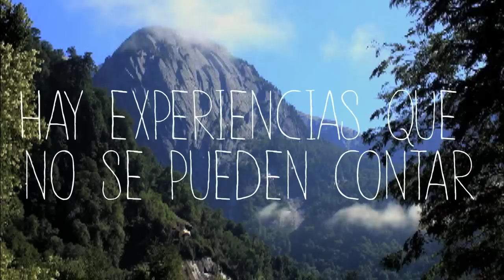Valle del Cochamó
Valle del Cochamo. Parte del proyecto "52 fines de semana en Chile" realizado el 2015 por @piercolonnello con el apoyo de las marcas que el creo @wild_wrap @wild_lama @thewildfoods pueden ver el video final con todos los fines de semana